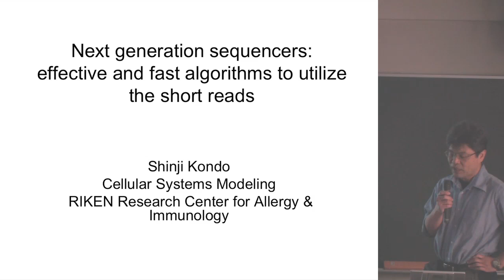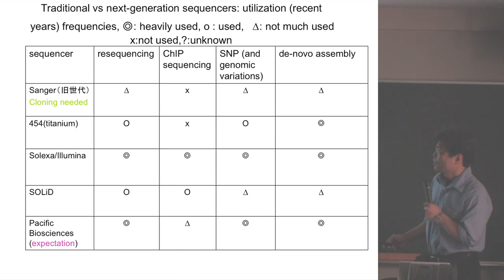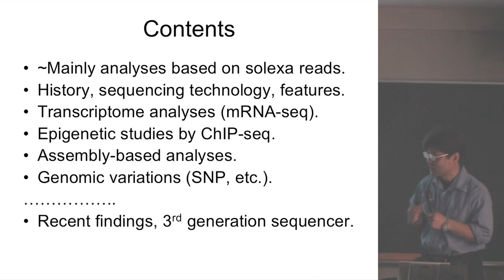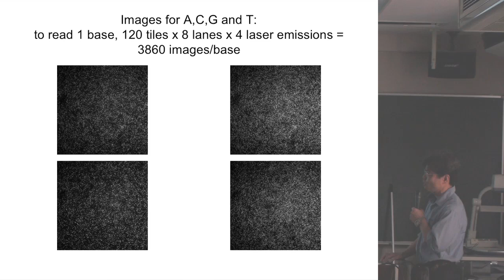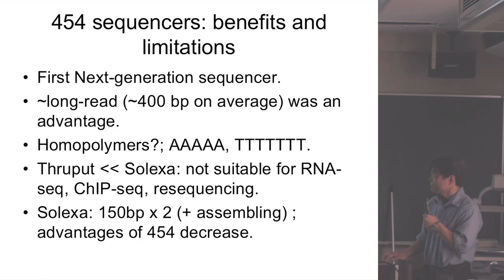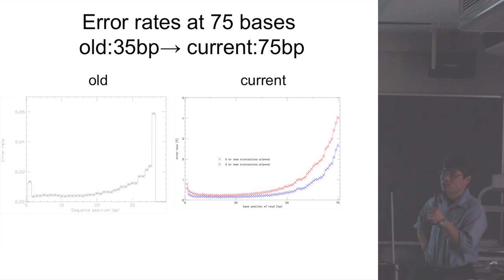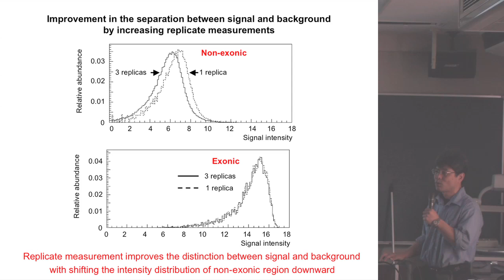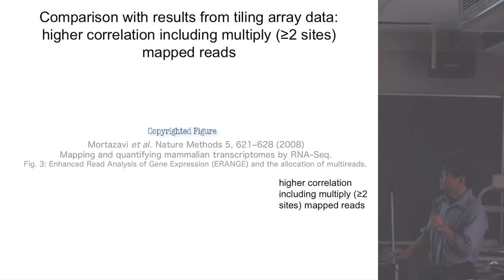次世代シーケンサによるゲノム解析のノウハウI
本日の統合TVは、2011年度夏学期（4～7月）に開講された、東京大学グローバルCOEプログラム「ゲノム情報ビッグバンから読み解く生命圏」新領域創成科学特別講義IIから、理化学研究所 免疫・アレルギー科学総合研究センター 細胞システムモデル化研究チーム 近藤伸二 先生による「次世代シーケンサによるゲノム解析のノウハウI」をお送りします。